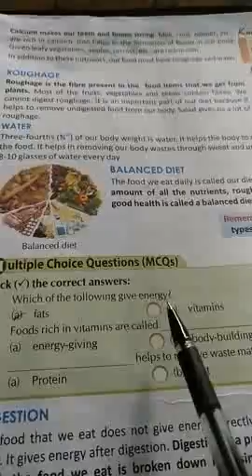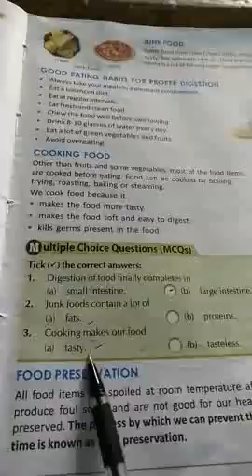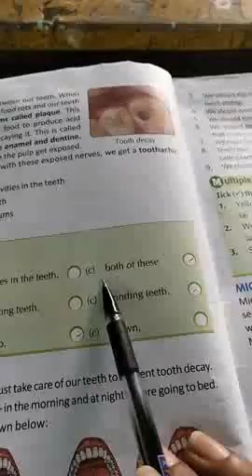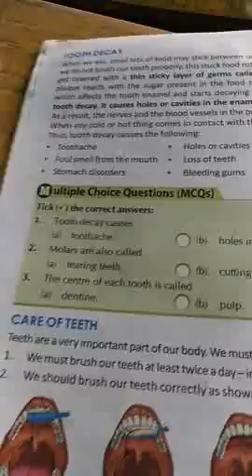Class 4, Science, Ch-1,2 ( Revision ), by Pintoo sir